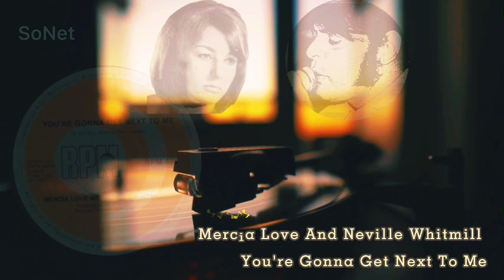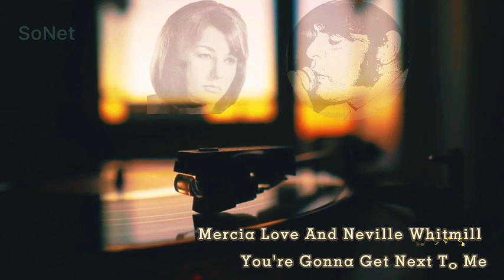Mercia Love And Neville Whitmill (1977) You're Gonna Get Next To Me